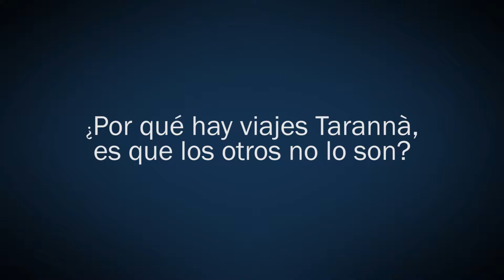¿Por qué hay viajes Tarannà, es que los otros no lo son?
Tarannà tiene diversos perfiles viajeros, incluso tú viajero puedes tener muchas necesidades diferentes de viaje a lo largo de tu vida. Queremos estar ahí para ofrecerte los mejores servicios en cualquier circunstancia y momento de tu vida. Por ello te ofrecemos una amplia posibilidad de viajes,  la mayoría de ellos,  elaborados por nosotros  y otros colaborados con otras empresas turísticas que son de nuestra total confianza, siguiendo las pautas y estándares de calidad de Taranna.